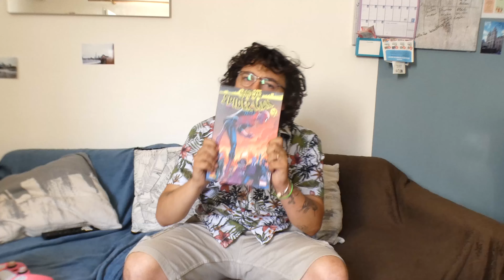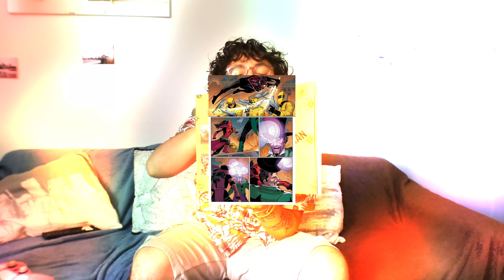SPIDER-MAN : GANG WAR #1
1ère review de Gang War Spider-Man !
Bonne vidéo

☛mon twitter: Scottuniverse1

Montage & tournage fait par Scotty PERRIER ❤❤

Salut à tous ! Je me nomme Scotty, et les comics sont ma première passion ! Ma seconde passion est le cinéma. Mais peu importe, J'ai 24 ans et je vais vous faire découvrir à part si vous connaissez déjà le monde des comics à travers divers concepts de vidéos !